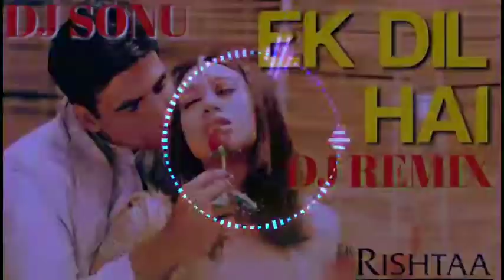Ek Dil Hai Love Spcl Full Dholki Mix Dj Sonu Sangrampur(Munger)Bihar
Movie-Ek Ristaa

Dj Mix By-Dj Sonu Sangrampur(Munger)Bihar

Djsonumunger